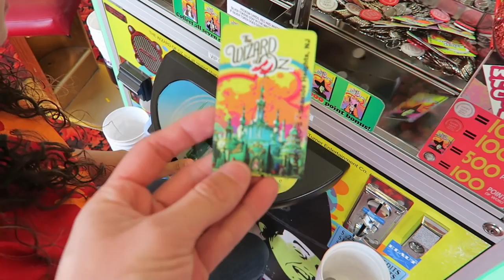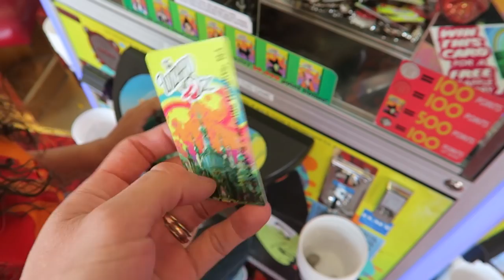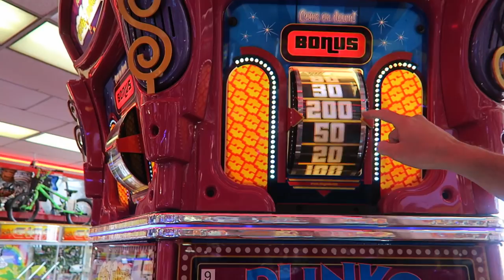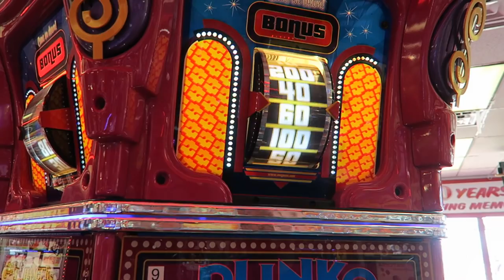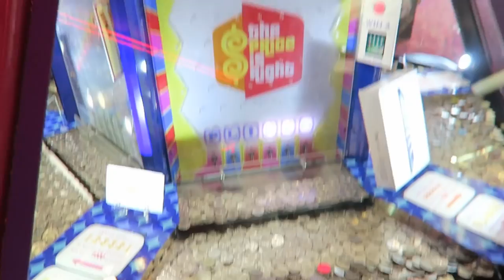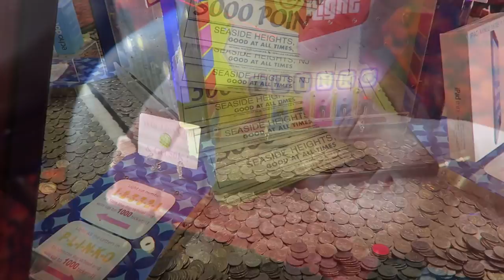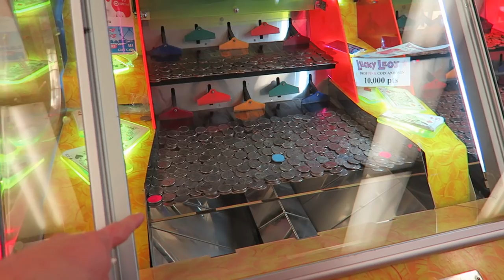We won so many points!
We won so many points today at the arcade! How many points do you think we won overall? Watch until the end to find out!